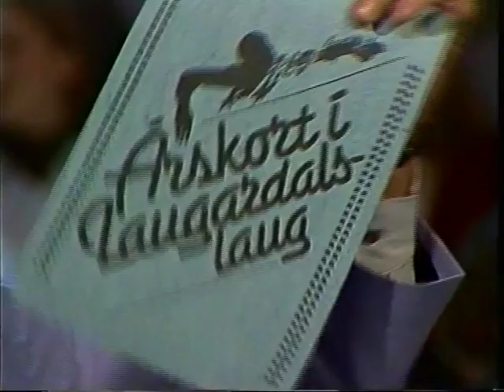Hemmi Gunn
Fært yfir af VHS spólu